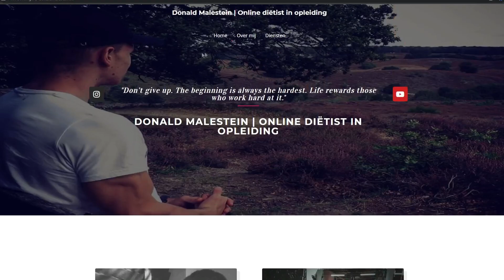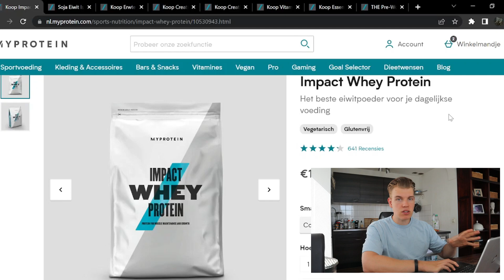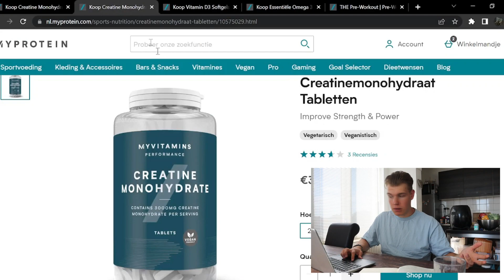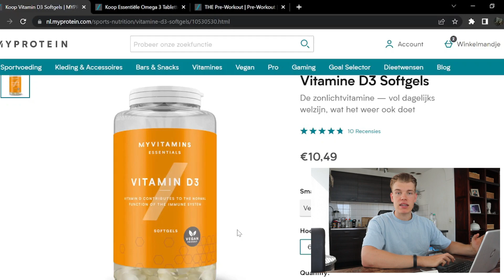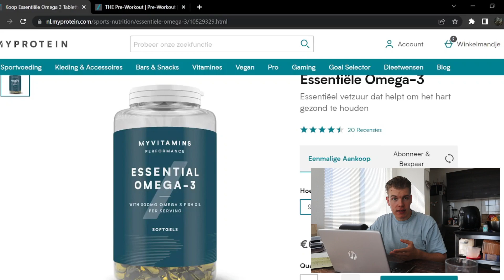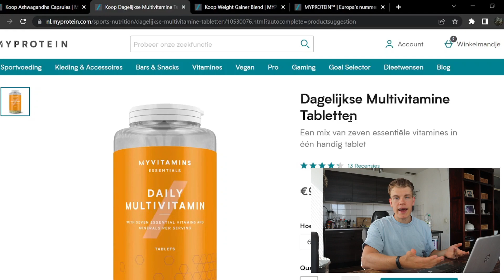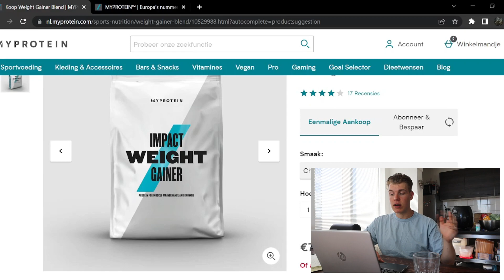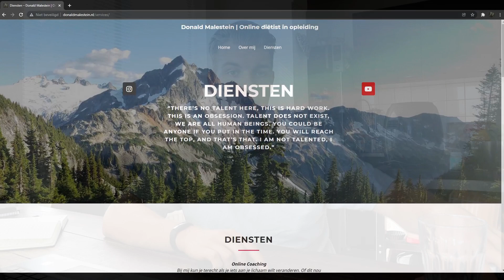SPIERMASSA Opbouwen: Supplementen om spiermassa mee op te bouwen!! | Spiergroei simpel gemaakt #5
Welke supplementen heb je nodig om spiermassa op te bouwen (voor spiergroei)? Een vraag die veel gesteld wordt, aangezien er veel populaire supplementen zijn zoals; eiwitpoeder (eiwit shakes), creatine, bcaa's, fatburners, pre-workout, visolie en nog veel meer! Deze gaan we dan ook allemaal bespreken in deze video.

Ondertussen hebben we al aardig wat stappen gemaakt als het gaat om de voeding bij spiermassa opbouwen (spiergroei), waar we eerst gekeken hebben naar het berekenen van jouw calorie behoeften, toen het opstellen van de macronutriënten en in de afgelopen video de maaltijd frequentie over, wat de supplementatie overlaat! Maar voor we hiernaar gaan kijken wil ik wel even zeggen, dat supplementen uit eindelijk niet zo belangrijk is als jouw calorie behoeften, de invulling van jouw macronutriënten en de maaltijd frequentie, die drie samen zijn namelijk al zo een 95% van jouw uit eindelijke resultaat en vergeet daarom ook vooral niet de vorige drie video's te bekijken!

Dit wil alleen niet zeggen dat supplementen onbelangrijk zijn. Integendeel, dit is enorm belangrijk en als ik een schatting zou moeten maken, is dit alsnog 5% van het resultaat. Want als je serieus bezig bent nog best wel wat scheelt dus!

Vond je deze video nou leuk en handig, abonneer dan zeker even, druk op dat belletje want dan weet jij wanneer ik weer geüpload heb en als je mij echt wil supporten ook even op die like! Tot de volgende video!